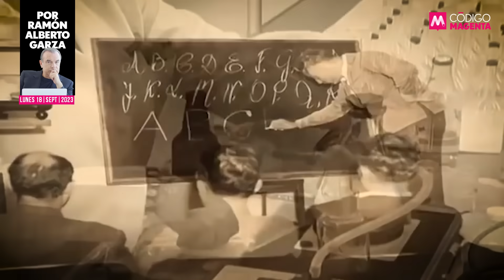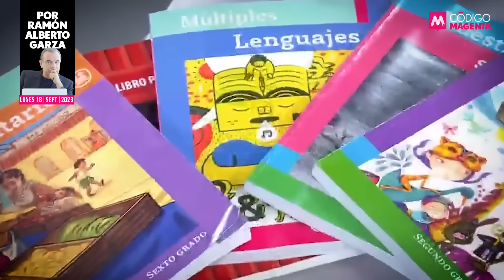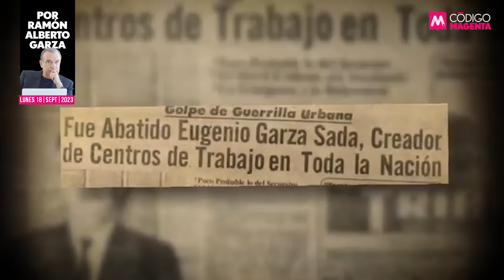¿Dónde está don Eugenio?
Pésele a quien le pese, comenzando por el inquilino de Palacio Nacional, la memoria de don Eugenio Garza Sada continúa vigente 50 años después de que le arrebataran la vida, delincuentes que hoy su gobierno ensalza y vanagloria.

👉La opinión de Ramón Alberto Garza en QueAlguienMeExplique